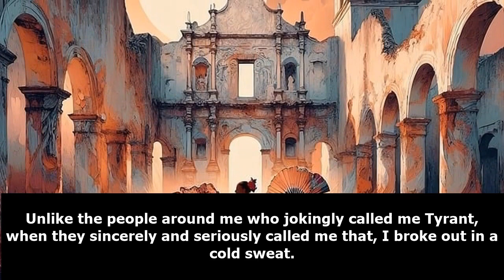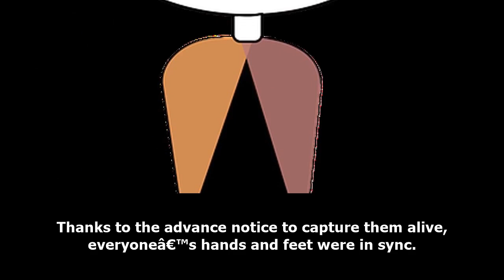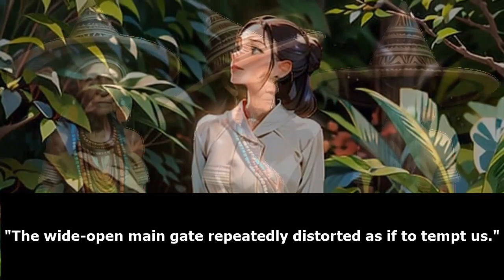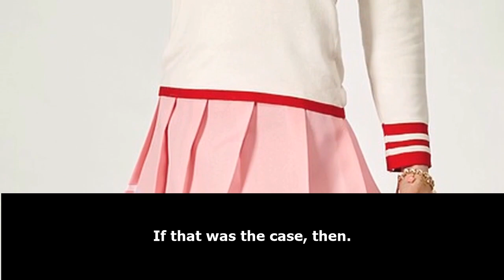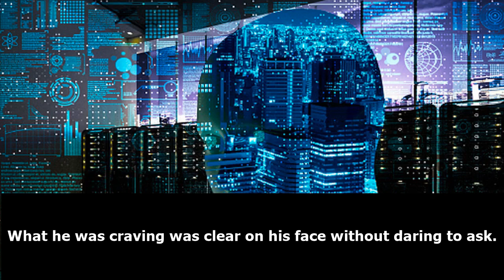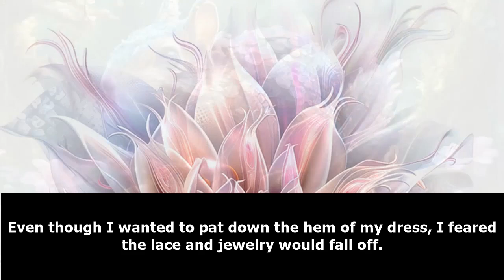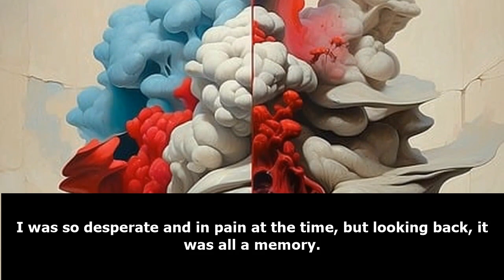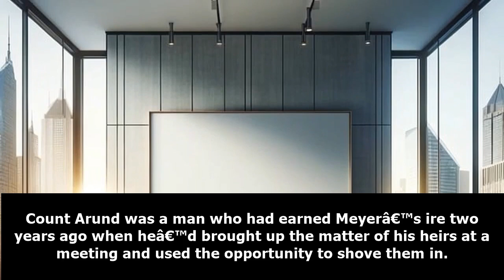SHOUJO: I’m Not the Final Boss’ Lover /Part Final/ -Audiobook-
When our protagonist becomes the game character Jun Karentia,
she thinks she has it made.
She may be just a lowly support mage but with her knowledge of the game.
She knows she can find her way to the good ending, following around the main character, Fabian.
The problem?.. This game doesn’t end after one playthrough.
Jun is prepared to guide Fabian through the second playthrough to the true ending when… Fabian abandons her.
Now Grand Duke Mayer Knox—captain of the Dark Knights and the secret final boss—is determined to have her join his party.
Can Jun turn the final boss into the main character?
Why is Mayer Knox so intent on having her at his party?
And when will these rumors about being his lover stop?!

webnovel audiobook,
webnovel audiobook chapter 1,
audiobook webnovel,
chinese webnovel,
chinese novel audiobook english,
chinese audiobook,